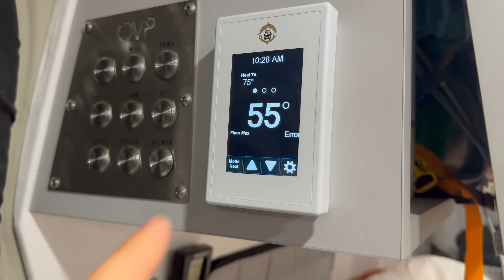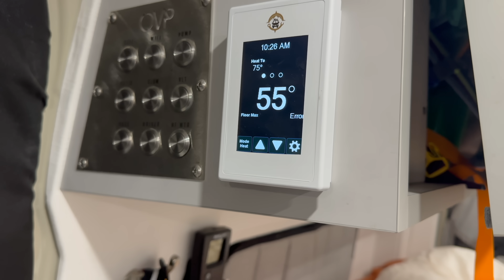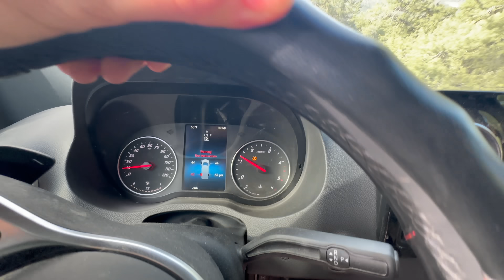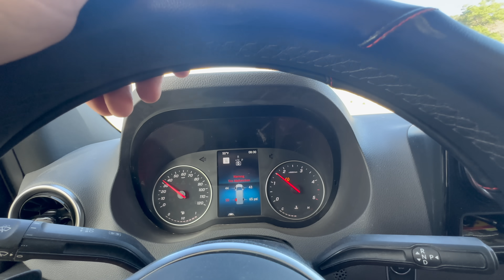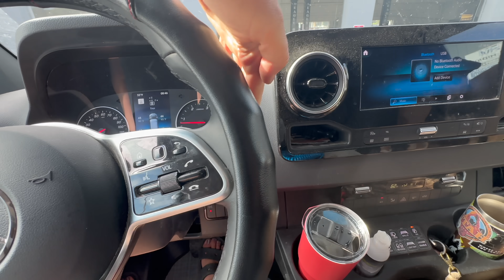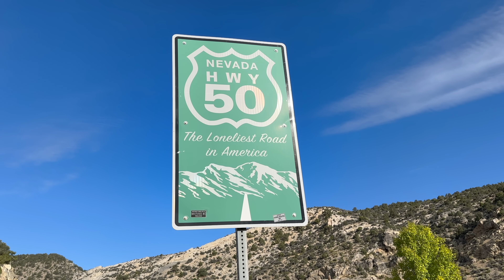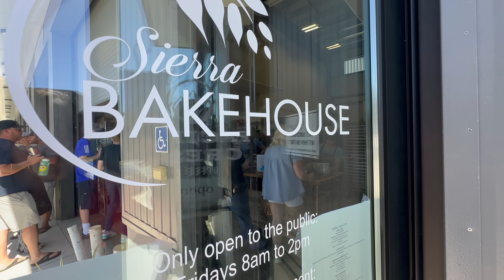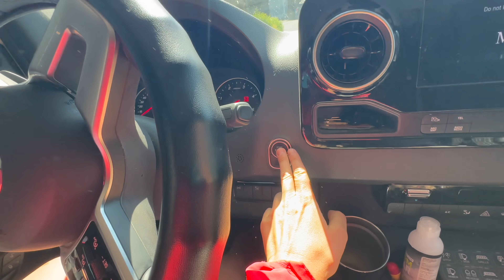1000 Miles in 48 Hours goes TERRIBLY WRONG! | Will the Van Make It? (Day 2)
GEAR I USE: (using these direct LINKS also helps support Camper, RV & I! =))
   *JACKERY POWER STATIONS:
           AND use CODE: NikkiDelventhal at check out (must use both)
   *AMAZON Storefront: / Misc Car Camping and Dog gear:

Want to support us further? Send us a tip!